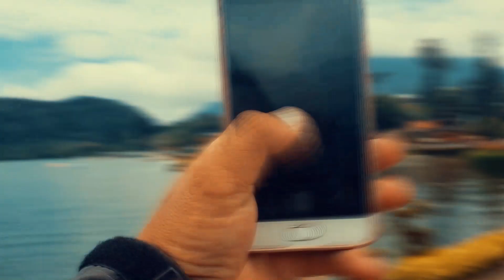JALAN JALAN KE PULAU BALI, KALAU PUN KE PULAU BALI ITU SUDAH BIASA TAPI SELALU NGANGENIN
pulau bali dengan begtu banyak daya tariknya, jangan pernah bosen ya kalau singgah ke pulau bali, tempat nya kece dan ngagenin koq, dan banyak spot yang bikin kita betah banget